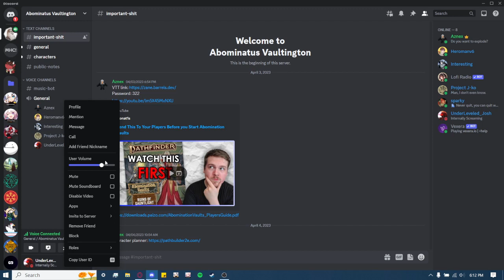Creepy Basement of Death | Pathfinder Abomination Vaults Part 5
Even more heroes are claimed by gauntlight keep.